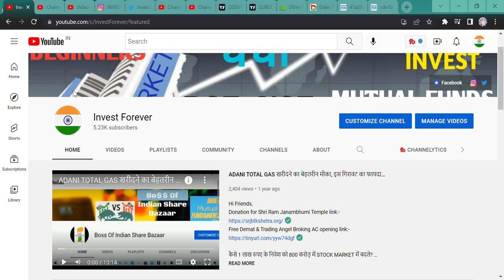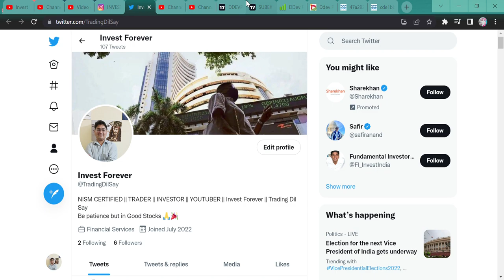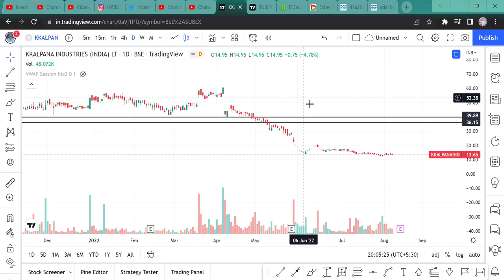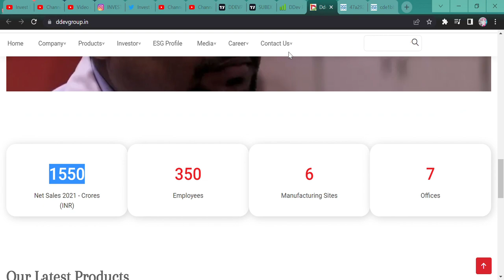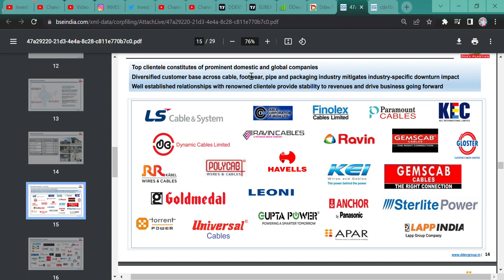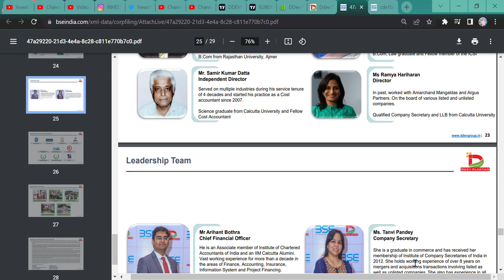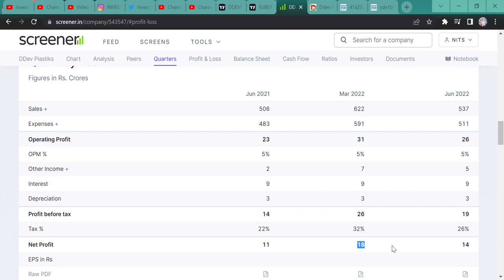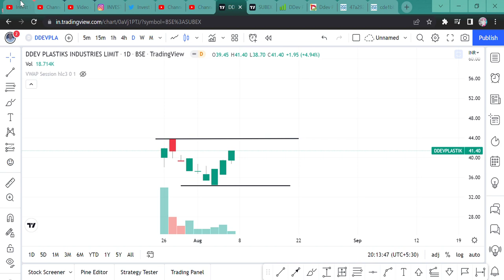44 RS STOCK || FUTURE MULTIBAGGER || DDEV PLASTIKS LTD STOCK NEWS || DDEV PLASTIKS STOCK ANALYSIS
Hi Guys,
THIS VIDEO IS REGARDING DDEV PLASTIKS WHICH IS DEMERGER STOCK FROM KKALPANA INDUSTRY AND HAS A GOOD OPPOTUNITY TO GROW MORE AS ITS CLIENTS ARE BIG PLAYER OF INTERNATIONAL AS WELL AS DOMASTIC MARKET. THANKS

SHORTS,
YOUTUBE SHORTS,
INVESTMENT TIME,
INVESTMENT,
MULTIBAGGER,
BONUS,
SPLIT,
DIVIDEND,
BUYBACK,
RIGHT ISSUE,
TENDER OFFER,
INTRADAY,
SWING TRADE,
POSITIONAL TRADE,
FUTURE OPTION,
BUSINESS NEWS,
INVEST FOREVER,
INTRADAY TIPS,
HOW TO EARN MONEY DAILY?,
NIFTY PREDICTION,
MARKET PREDICTION,
nifty bank,
NIFTY MIDCAP,
NIFTY SMALLCAP,
NIFTY50
EQUITY MARKET,
BULL RALLY,
DOW JONES,